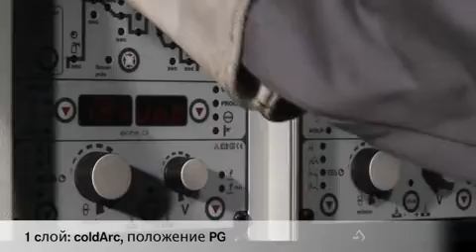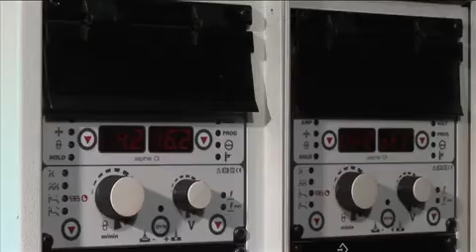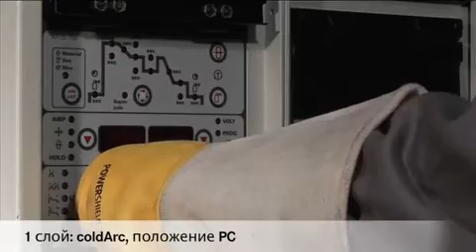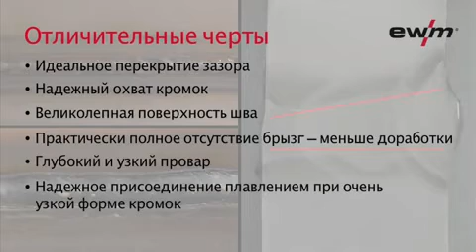Зварювальний інверторний напівавтомат EWM Alpha Q (Сварочный инверторный полуавтомат EWM Alpha Q)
Імпульсна дуга — контрольована імпульсна дуга без коротких замикань для всіх положень.
coldArc - Коротка дуга з мінімальним внесенням тепла та без бризок для зварювання і пайки тонкої листової сталі без деформацій, а також для зварювання кореня з відмінною перемичкою зазору.
forceArc - Стабільно спрямована, потужна дуга з мінімальним внесенням тепла та глибоким проваром для верхнього діапазону потужності.
pipeSolution - Потужна коротка дуга для швидкого та надійного зварювання з зазором і без зазора в усіх положеннях.

Импульсная дуга —контролируемая импульсная дуга без коротких замыканий для всех положений
coldArc -Короткая дуга с минимальным внесением тепла и без брызг для сварки и пайки тонкой листовой стали без коробления, а также для сварки корня с превосходной перемычкой зазора
forceArc -Стабильно направленная, мощная дуга с минимальным внесением тепла и глубоким проваром для верхнего диапазона мощности
pipeSolution -Мощная короткая дуга для быстрой и надежной сварки с зазором и без зазора во всех положениях